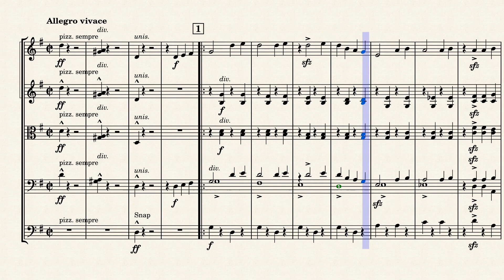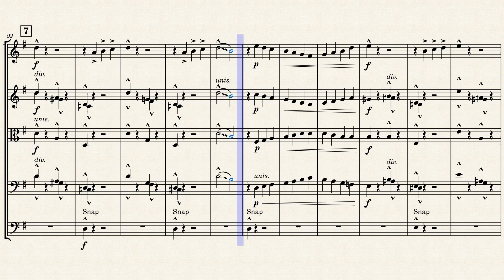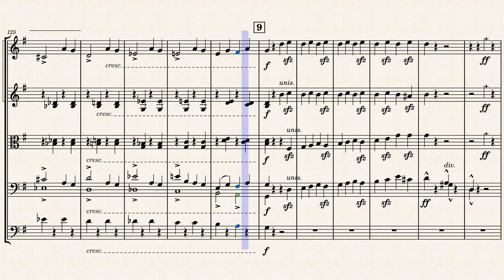Plink, plank, plunk. musescore 3.6